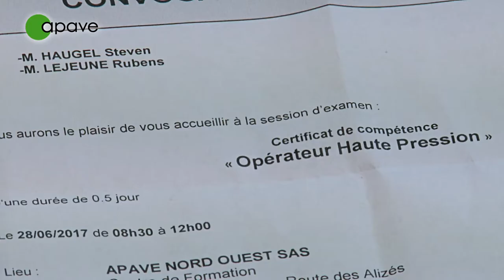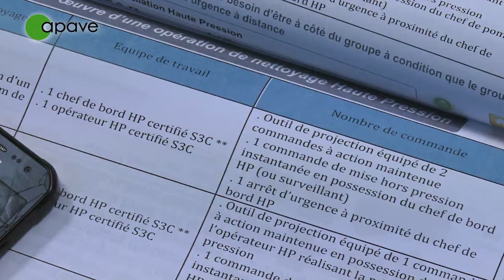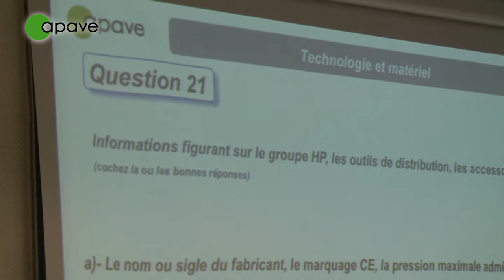Formation haute-pression : Nettoyage Industriel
Découvrez la formation de Nettoyage Industriel avec Certification de compétences S3C : Système de Certification Compétence Conformité.